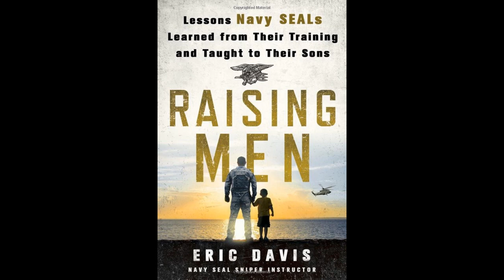Raising Men by Eric Davis. A concise summary.